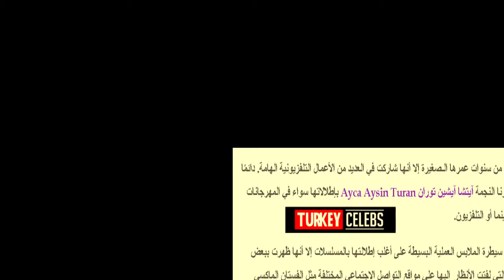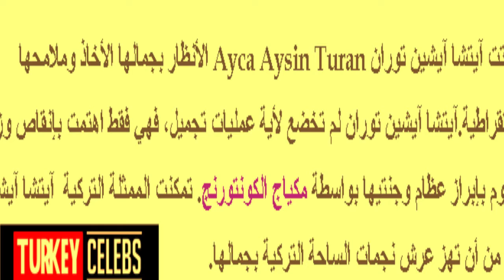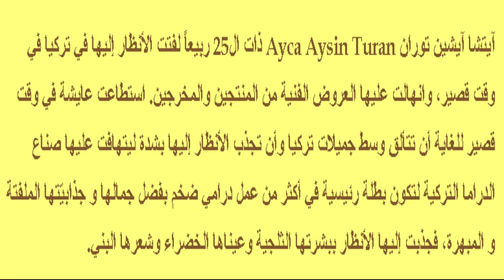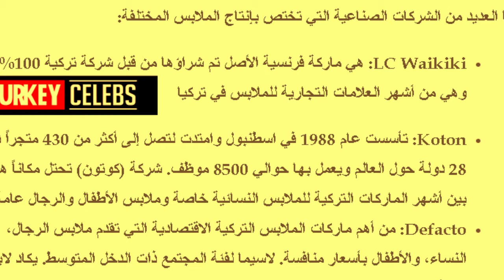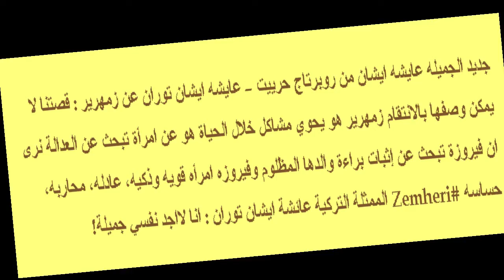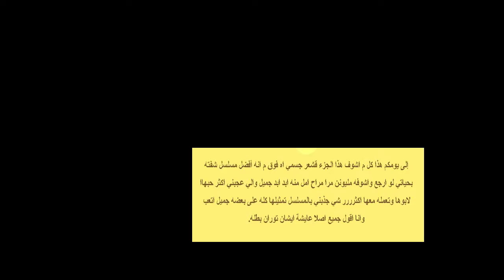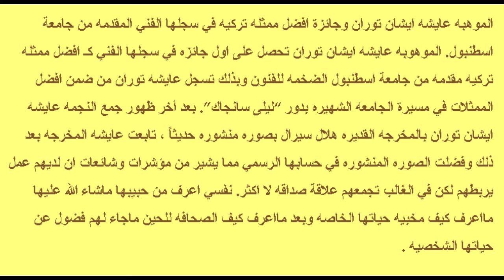Top 20 views of Turkish star Ayca Ayca Aysin Turan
ا20 views of Turkish star Ayca Ayca Aysin Turan
Ayca Aysin Turan, a Turkish actress, is a Turkish actress. She was born on October 25, 1992, in the Turkish city of Sinop to a Turkish father and a Turkish mother of Greek origin. I graduated from the Radio and Television Department at Istanbul University.